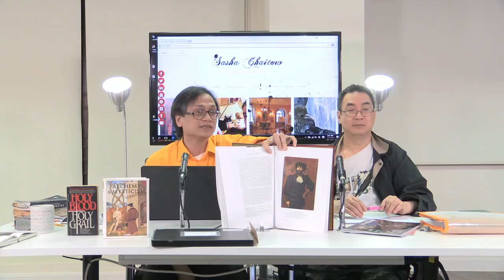梁錦祥 神秘之夜 171104 p2 of 4 玫瑰十字會畫展 (2)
梁錦祥 神秘之夜 171104
主持  梁錦祥  紀陶
主題  玫瑰十字會畫展